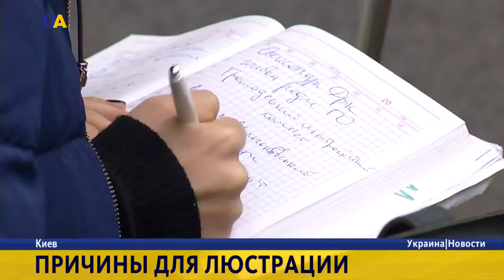Два года люстрации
Два года назад вступил в силу "Закон об очищении власти", призванный лишить должностей чиновников режима Януковича. Министерство юстиции Украины отчиталось о проделанной работе. О результатах люстрации и проблемах, с которыми столкнулись при очистке госорганов.